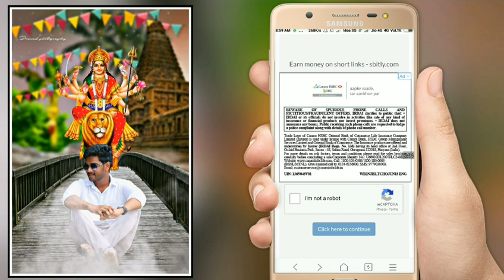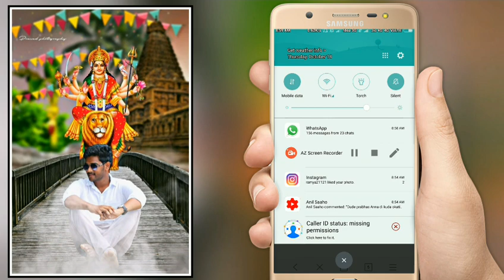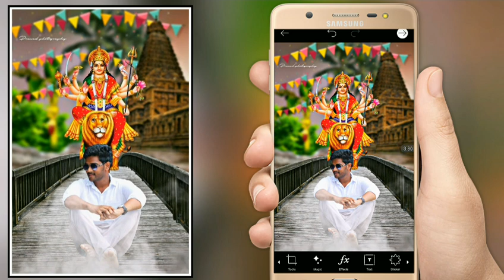విజయ దశమి స్పెషల్ ఫోటో ఎడిటింగ్ మీ కోసం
దసరా ఫోటో ఎడిటింగ్

Install the app to follow my photos and videos.